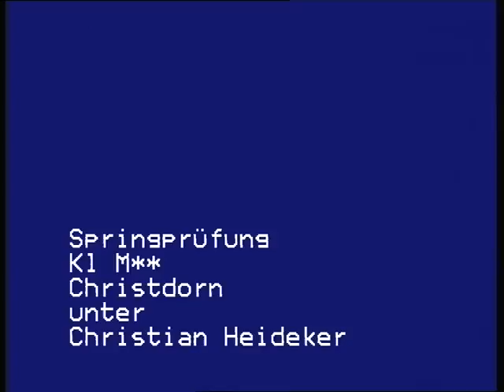Christdorn M2 Tübingen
7 year old Stallion by Contendro winning 1.35 m placed 1.40 m